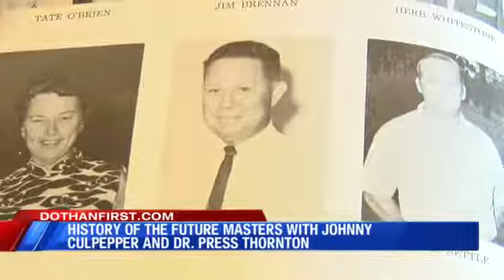History of Future Maters.